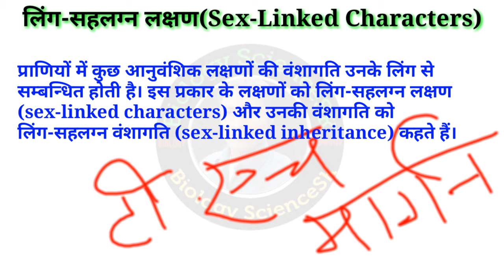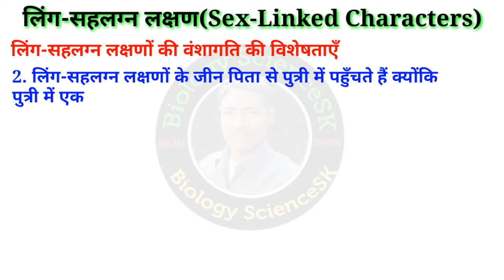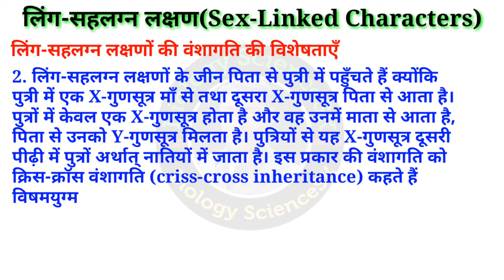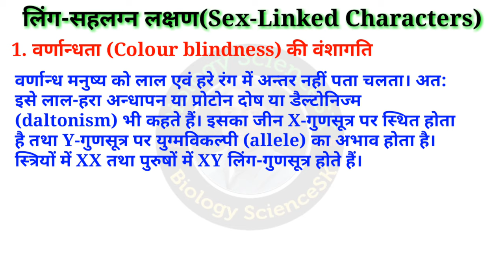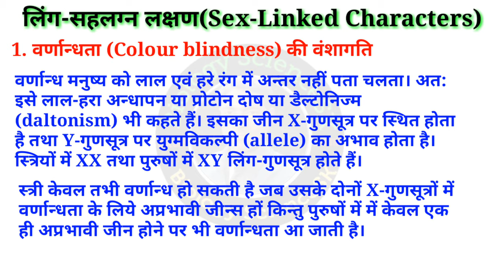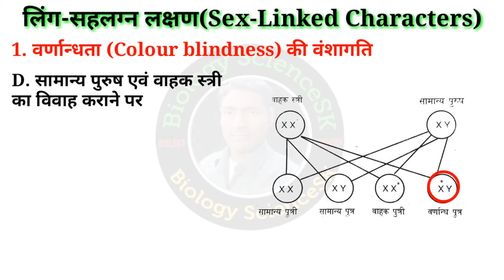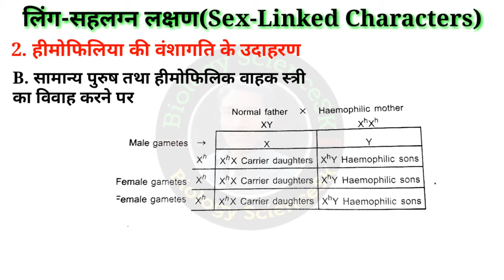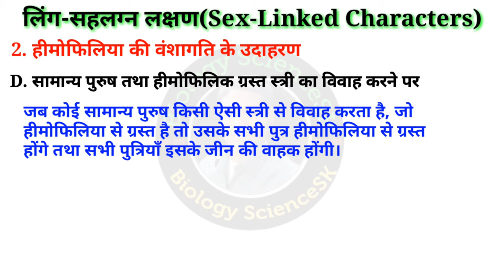आनुवंशिक रोग वर्णांधता की वंशागति और हीमोफीलिया की वंशागति |varnandhta | haemophilia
लिंग-सहलग्नता या लिंग-सहलग्न जीनों की वंशागति
(SEX-LINKED INHERITANCE OR INHERITANCE OF SEX-LINKED GENES)
प्राणियों में कुछ आनुवंशिक लक्षणों की वंशागति उनके लिंग से सम्बन्धित होती है, अर्थात् उन विशिष्ट लक्षणों का नियमन करने वाले जीन्स लिंग-गुणसूत्रों पर स्थित होते हैं। इस प्रकार के लक्षणों को लिंग-सहलग्न लक्षण (sex-linked characters) और उनकी वंशागति को लिंग-सहलग्न वंशागति (sex-linked inheritance) कहते हैं। मनुष्य में भी कुछ ऐसे लक्षण होते हैं। जिनके जीन्स लिंग-गुणसूत्रों से सहलग्न रहकर पीढ़ी-दर-पीढ़ी वंशागत होते रहते हैं। ये दो प्रकार की होती है-

1. वर्णान्धता (Colourblindness) की वंशागति
2. हीमोफिलिया (Haemophilia) की वंशागति